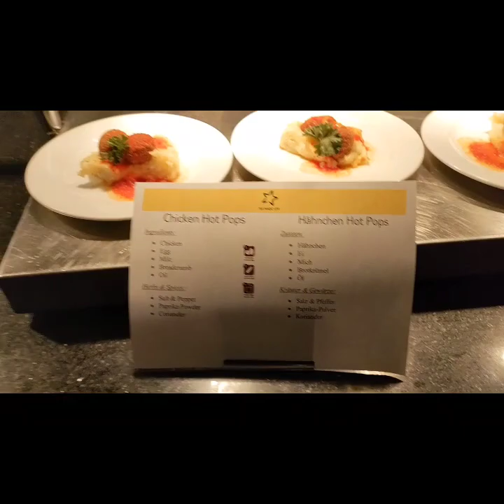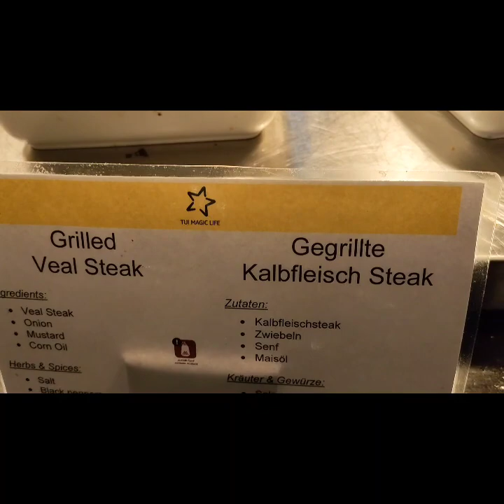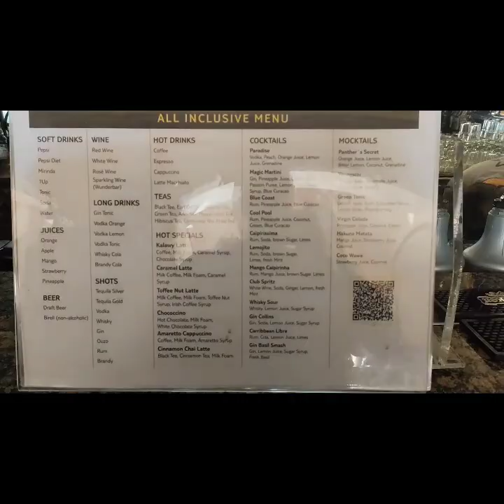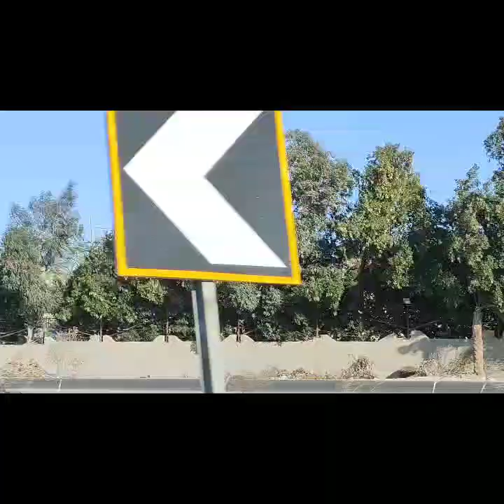MagicLifeKalawy Chaosfamilie hurghada